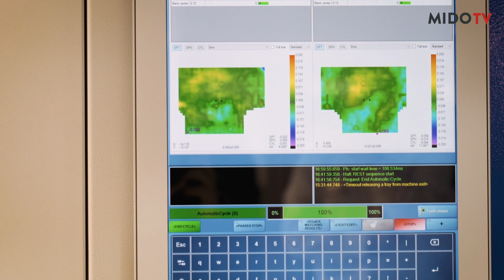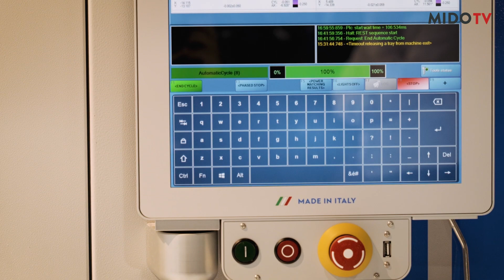MIDO 2024 | MEI SYSTEM | Simone Mangili | Product Manager